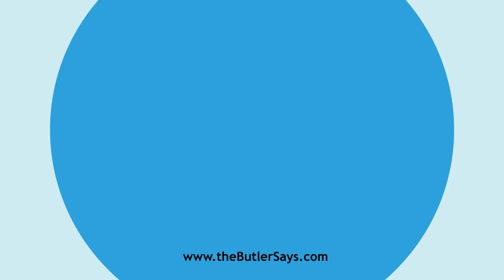Learn how to say this word: "Amphisbaena"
This is the definition of "Amphisbaena":
n.  A fabled serpent with a head at each end, moving
   either way.